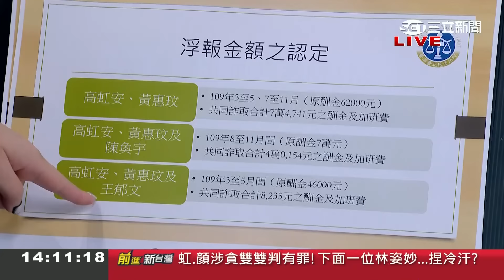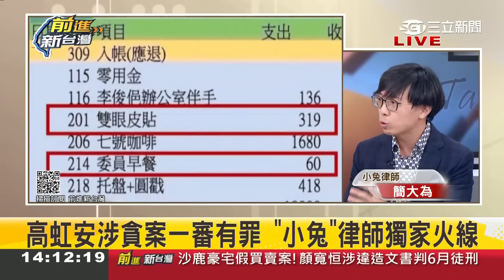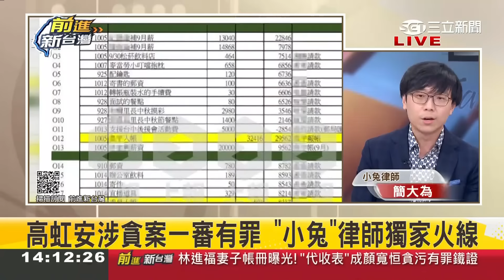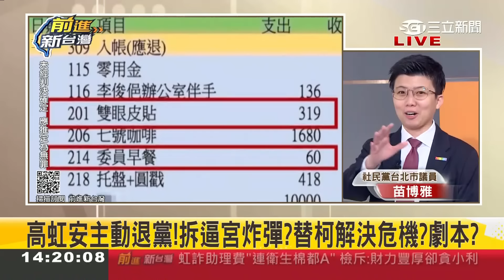【精彩】小兔律師獨家火線! 分析浮報助理費法院判決 苗博雅狠酸:高虹安天之驕子的性格展現 苗揭虹喊司法不公「故意找柯文哲.黃國昌麻煩」｜王偊菁 主持｜【前進新台灣】20240726｜三立新聞台